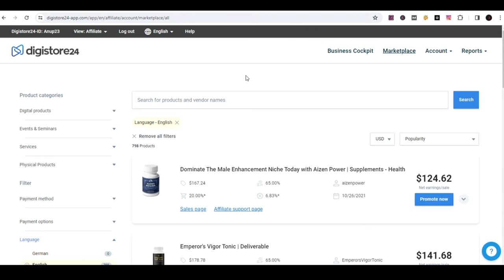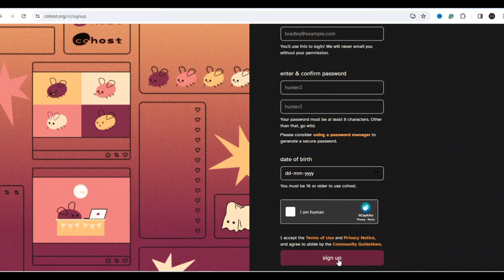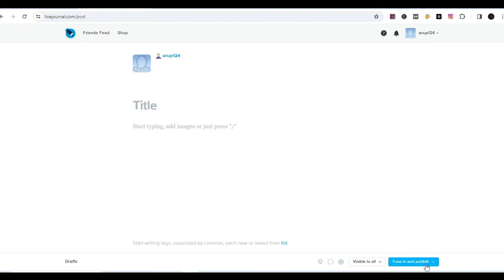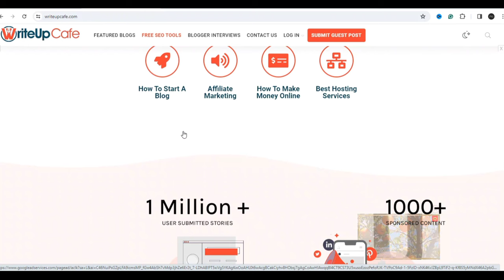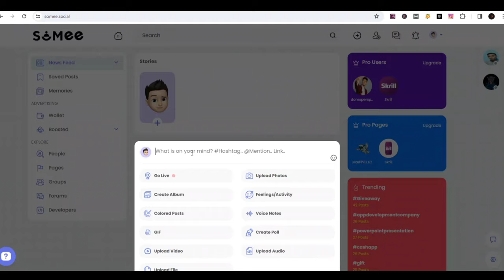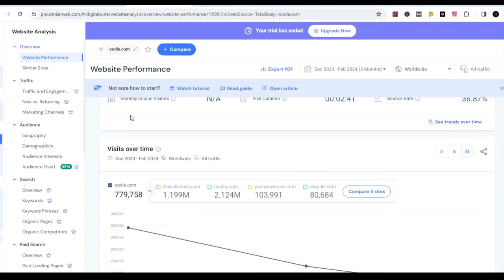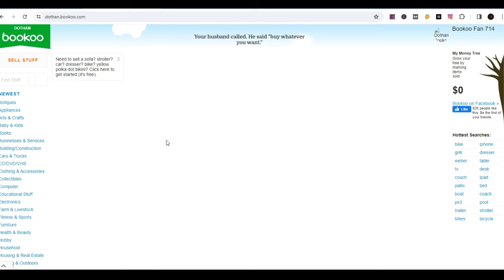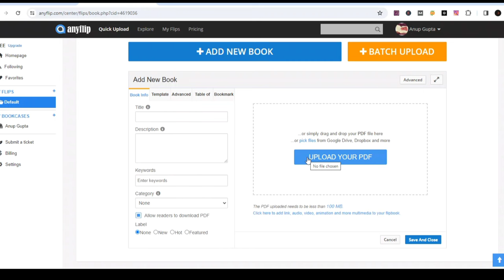These 9 USA, UK Websites will Get You Free INSANE Traffic To Your Affiliate Links | Website Traffic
In this video, I show you 9 social media, Free Ads & PDF sites that you have probably never heard of and can use to promote affiliate products.
These sites generate millions of views monthly and are not as strict as Facebook so you can promote any product without getting banned.
If you want to do affiliate marketing without being willing to spend money, this website should get you free traffic.  @Anup.guptaa   @AnupGuptaa
Recommended videos-
Query Solved:-
1. How to get free traffic for affiliate marketing in 2024
2. How to get free traffic to your Clickbank affiliate Marketing
3. How to get free traffic for digistore24 Affiliate Marketing
4. Digistore24 Affiliate Marketing Free Traffic
5. How to do affiliate marketing on Google
6. Make Money With Digistore24 Affiliate Marketing 2024